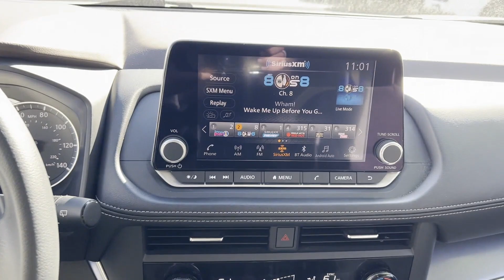2023 Nissan Rogue SV Hamilton Square, Mercerville, Trenton, Quaker Bridge, Villa Park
2023 Nissan Rogue SV JN8BT3BB4PW200519 Video